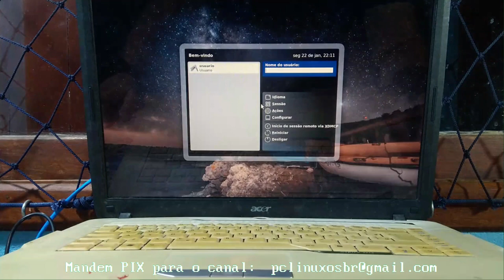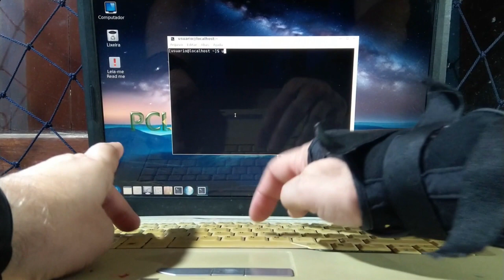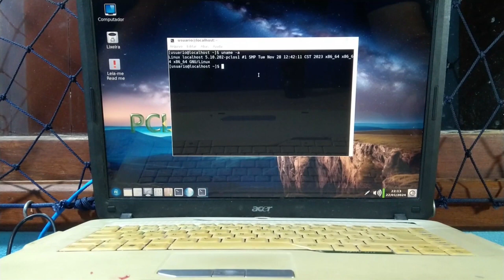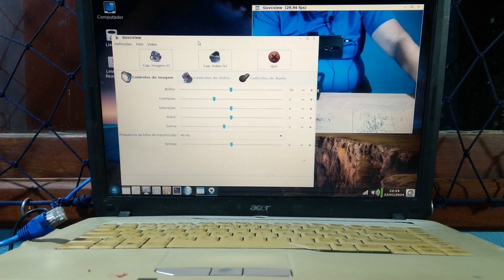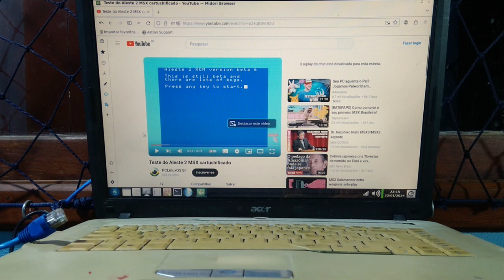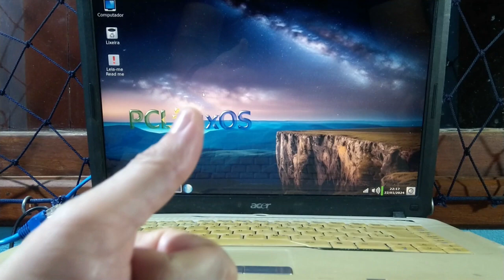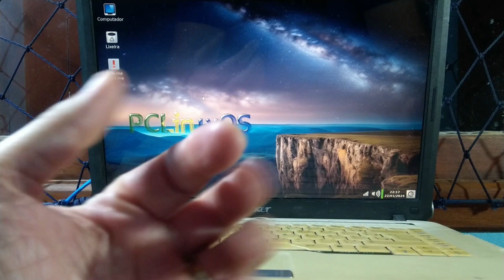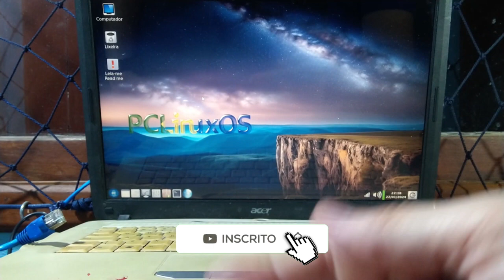Notebook Achado No Lixo Parte 3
Então pessoal, segue o nosso trabalho de restauração do notebook achado no lixo. Mas, agora, um acontecimento inesperado mudou tudo, completamente, de figura. O que antes era um arremedo de notebook, se tornou em uma máquina viável e útil, e, foi só instalar o software e o sistema operacional certos...

Ahh, o canal tem um PIX para doações. Doe e ajude o PCLinuxOS Brasil a seguir fazendo bons vídeos e bons programas.